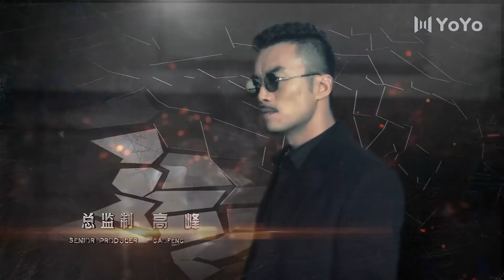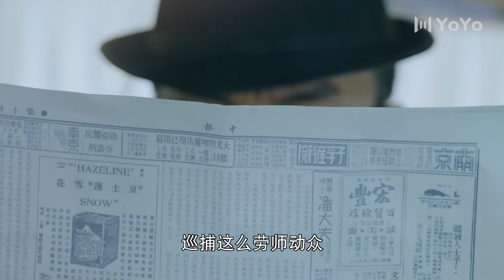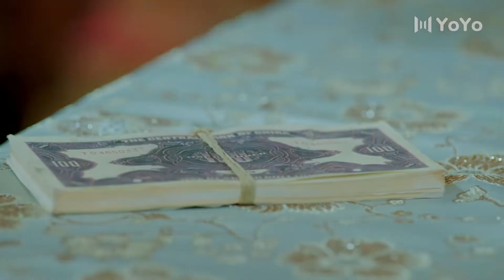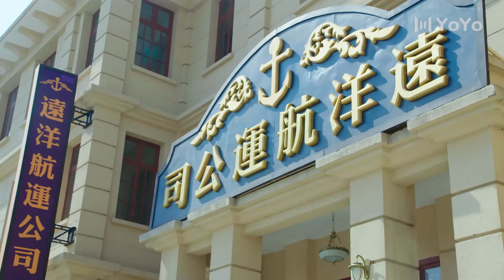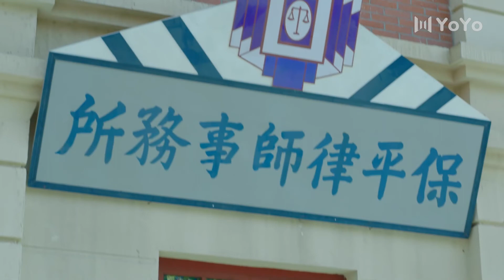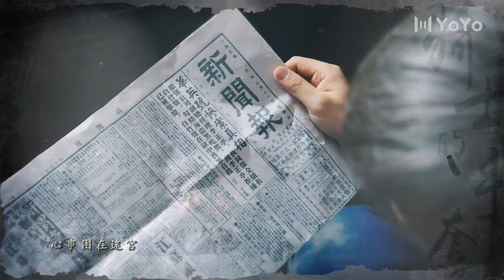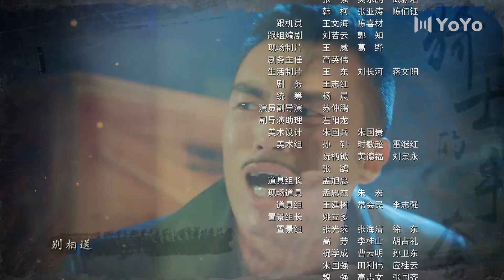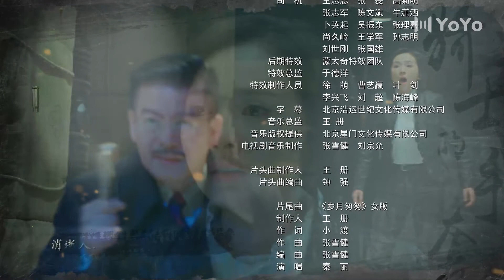【独家首播】海上风云记 07|上海滩双雄争霸，手足之间的巅峰对决（李泽锋/武强/李依玲/秦丽）| 骑士的手套